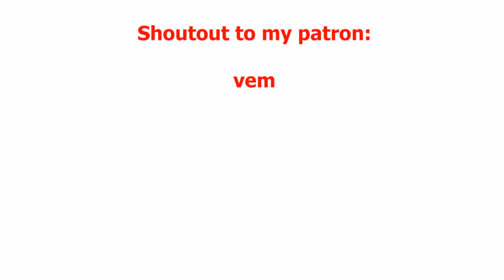What Makes World Trigger's Fights Special